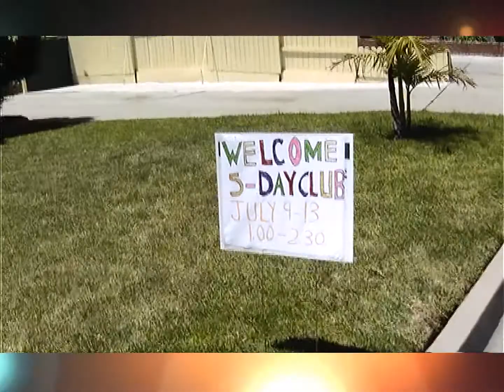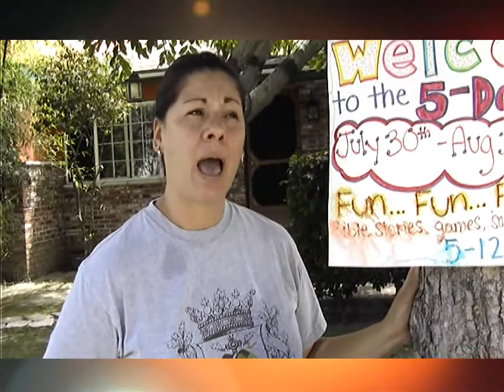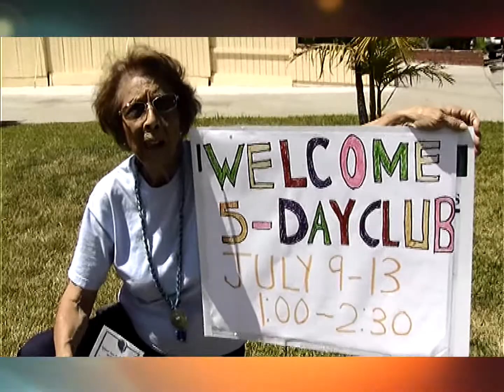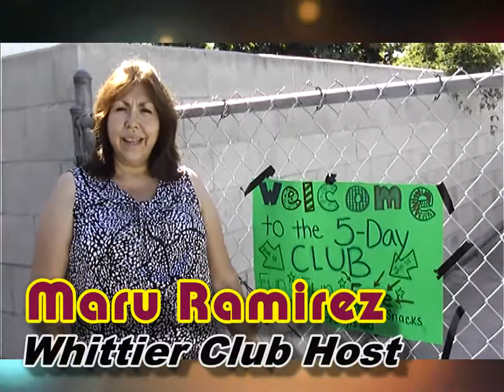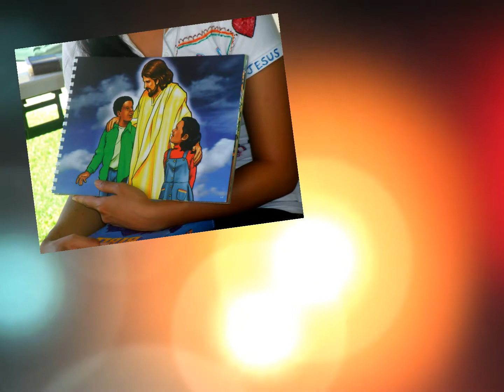Summer 2012 Neighborhood Missions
Here's a glimpse of Child Evangelism Fellowship's Mid-Cities Chapter summer 2012 neighborhood missions (La Mirada, La Habra, Whittier, Downey and Pico Rivera).  5 trained high school missionaries conduct action songs, club incentives/prizes, memory verse games, Bible stories, missionary stories, games and snacks so that kids aged 4-14 can become a part of God's forever family.  There were 9 club hosts who invited children in their neighborhoods to come to their homes for 5 days, 1-1/2 hours per day.  206 children attended in 5 cities, and 142 received Christ as their Savior.